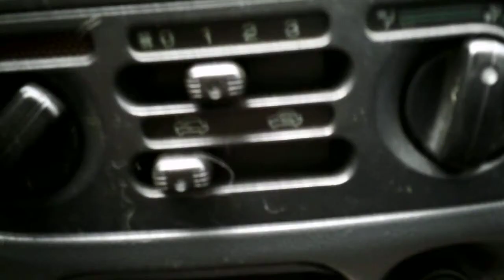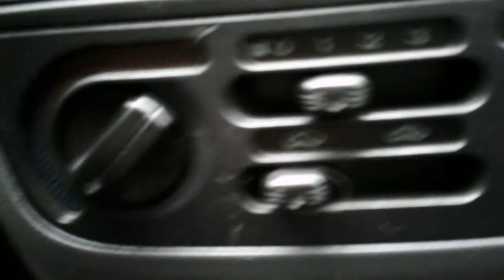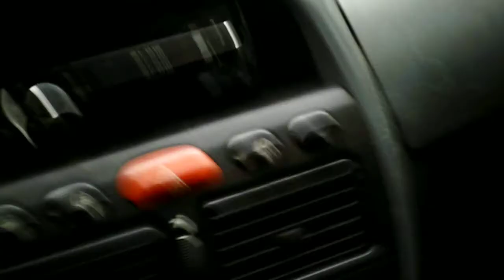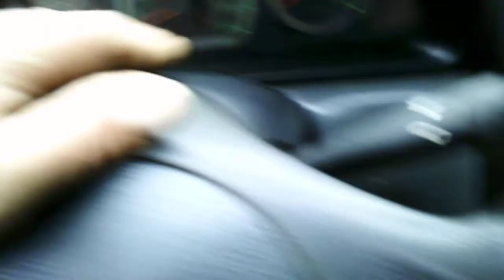drutowanie szydelkami fiata sieny =ledy w samochodzie bajera musi byc CZESC 1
drutowanie szydelkami fiata sieny= ledy w samochodzie bajera musi byc CZESC 1 == JEZELI FILM SIE PODOBAL DAJ LAPKE W GORE  =  ZACHECAM DO SUBSKRYPCJI KANALU :):):):):):)